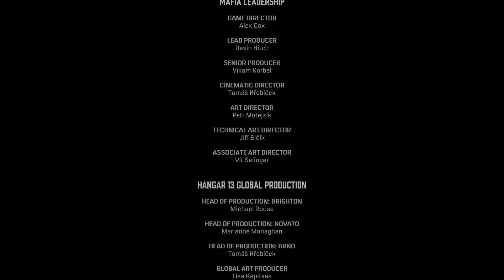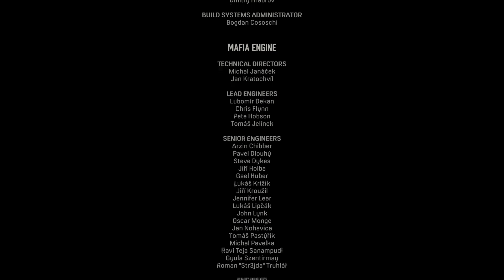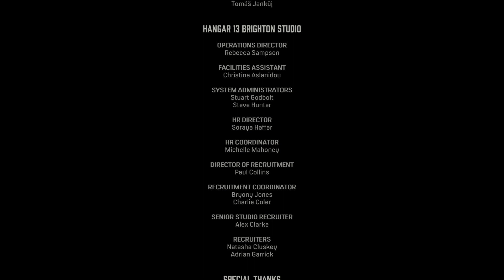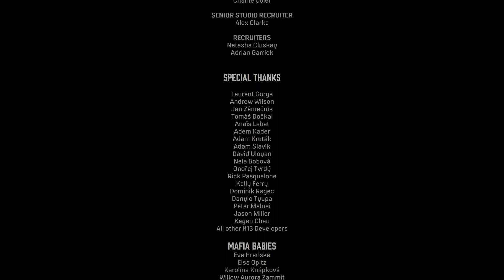Mafia Definitive Edition Parte 10 Todo por ambición Sam